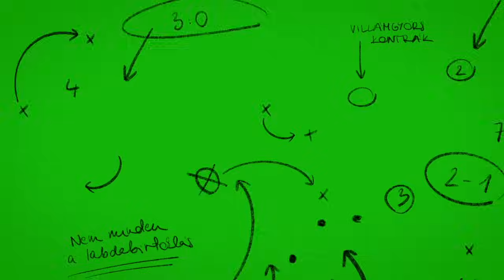Egy félidő kevés volt | Euro 2024, 2. nap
Vereséggel mutatkozott be a magyar válogatott az Eb-n. A kölni meccsen a két ellentétes félidőt produkáló Rossi-csapat 3-1-re kapott ki Svájctól. Legfrissebb műsorunk megvizsgálja a rossz kezdés, majd a feljavulás okait, külön foglalkozunk a játékvezető, a szlovén Slavko Vincic teljesítményével. Beszélünk a spanyolok sima győzelméről Horvátország ellen, illetve a címvédő sikeres bemutatkozásáról. Berobbanhat-e bárki a köztudatba egy felnőtt Európa-bajnokságon? Az adás erre a kérdésre is választ ad.